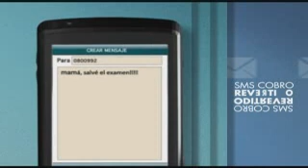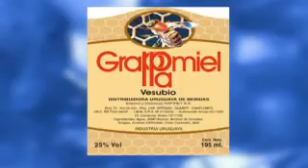DIEGO PORCILE ESCUELA DE VELA PARADA 19 DE LA MANSA CICERONE SUMMER VIRGINIA NEGRO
PROGRAMA EMITIDO POR CANAL7,TCC Y CABLEPLUS